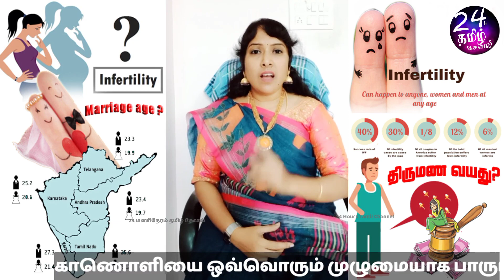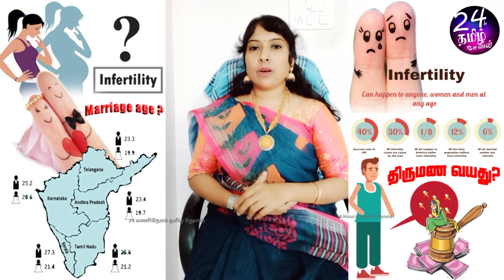திருமணத்தை தள்ளிபோடுறீங்களா!உஷார் | marriage age late marriage problem in tamil | Dr Shanthi Krishna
மருத்துவமனை முகவரி:1
         அஸ்வின் ஹோமியோ கிளினிக்
         எண்.31,பருப்பு கார தெரு,
         பாலக்கரை,
         திருச்சி-620 001

மருத்துவமனை முகவரி: 2
         எண்.58/1, சரண்யா அங்காடி(complex)
         RMS காலணி, கருமண்டபம்,
         திருச்சி-620 001